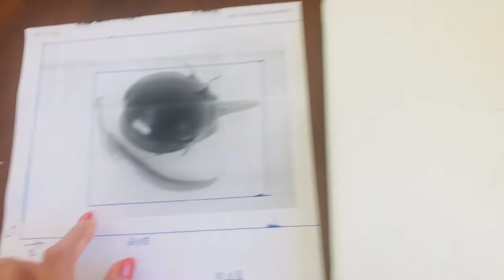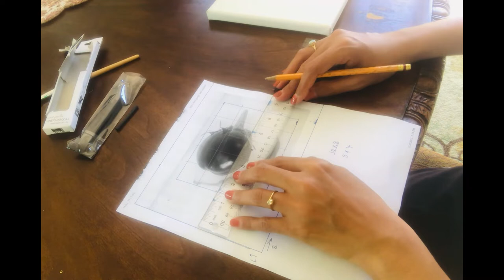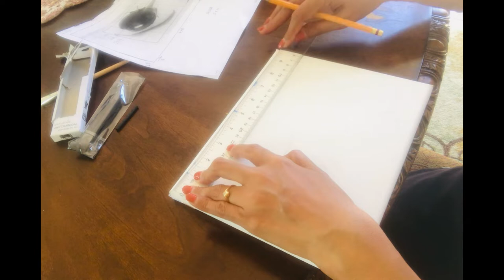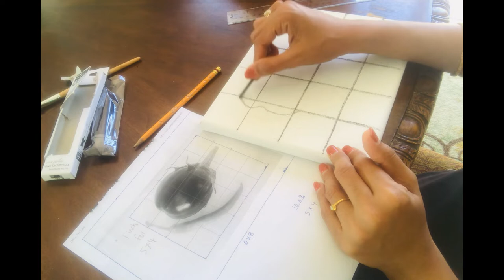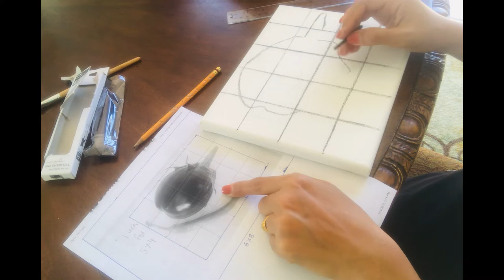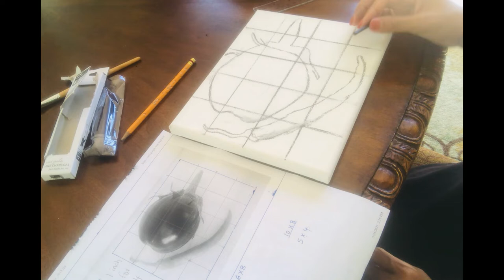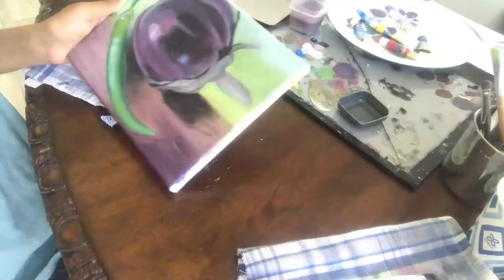Art: :04: : Painting Tutorial For Beginners | Paint Vegetables In Acrylics | Original Work | LDM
Video Credits: Lavanya

I believe that when you put your mind and will power into whatever you do, everything is possible.

I have multiple interests, this channel is about my VISION on beauty, fashion, carnatic classical singing, vegetarian and vegan cooking, gardening, indoor and outdoor plants, product reviews and my paintings in oils and acrylics and lot more. I enjoy organizing my home and my schedules. For clear mind and for efficient life style, organization plays a vital role.

I Love Fashion and I have passion for designing. I also believe that "if you have to wear anything it doesn't have to be in trend, whatever you like to wear, wear with confidence, that creates a new fashion"